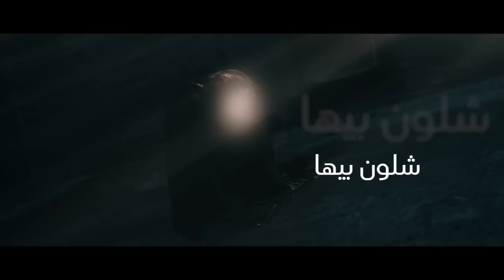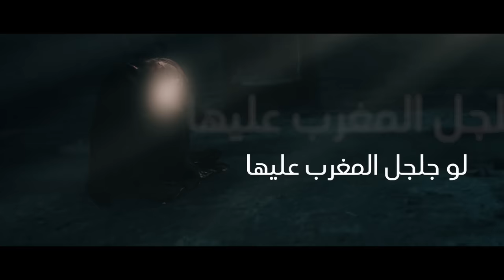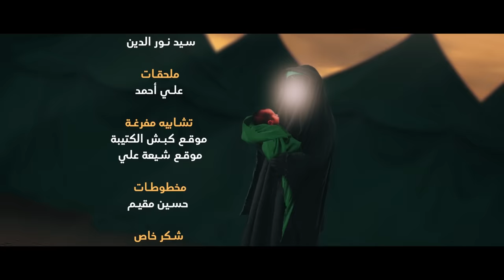مرتضى حرب || يايمه شلون|| اصدار محرم 1442هجري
يا يمه شلون

أداء : مرتضى حرب
للشاعر : مصطفى حرب

الهندسة الصوتية و التوزيع
أركان السلامي

جرافيكس و الوان
أيمن أحمد

PhotoGraphy
Studio Pixel Media
سيد نور الدين

مخطوطات
حسين مقيم

ملحقات
علي أحمد

تشابيه مفرغة

موقع كبش الكتيبة
موقع شيعة علي

شُكر خاص
حارث العكيلي

البيج الرسمي للشاعر و الرادود مرتضى حرب